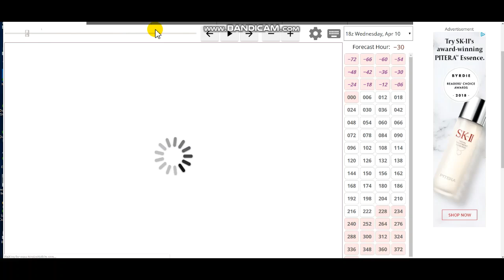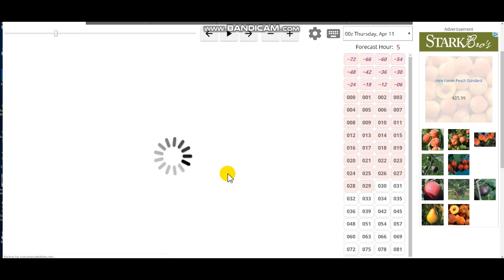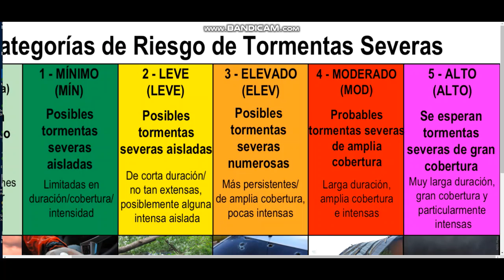Largest Severe Weather Outbreak Of The Year Possible This Weekend (Prepare Now)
Hello everybody! The concerns for a severe weather outbreak are growing as we near the end of the work week. Details in the video. Stay Safe!